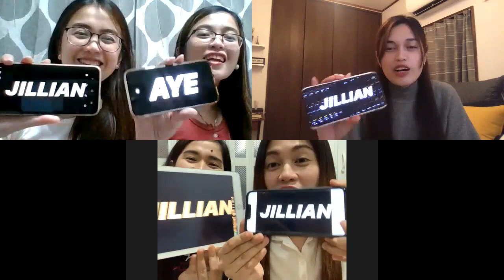Sino ang Pinaka? (SIBLINGS EDITION) ♥️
Here's a SUPER entertaining vlog with my sisters!
Makilala niyo po kami ng sobra dahil sa mga tanong na 'to. 😂 Salamat sa mga nag-send ng questions at sa support!!
Please keep supporting me/us! Love you guys! ♥️
Happy Father's Day to all the hardworking, loving a.k.a "best dad"/s in the world!